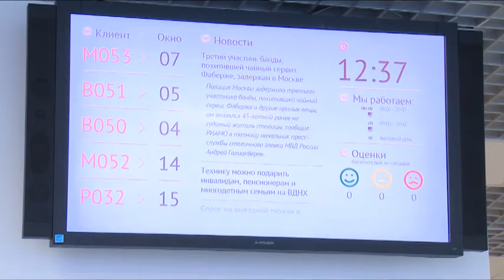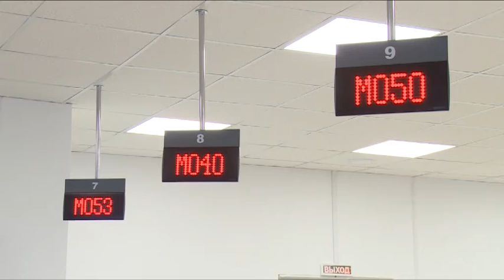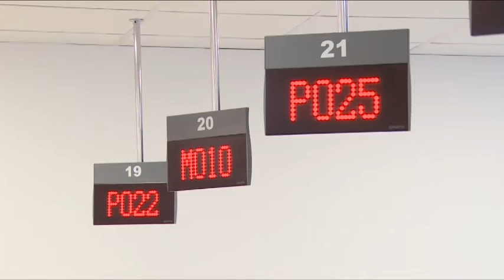Надежда Суровцева и Алексей Валов поздравили сотрудников МФЦ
Специалисты Многофункционального центра предоставление государственных и муниципальных услуг «Мои документы» отметили первый год работы в Щелковском районе. В главном офисе на улице Свирской торжественно поздравили тех, кто профессионально и без ошибок помогает заявителям, без лишней суеты, оформить пособие или  записать ребенка в детский сад